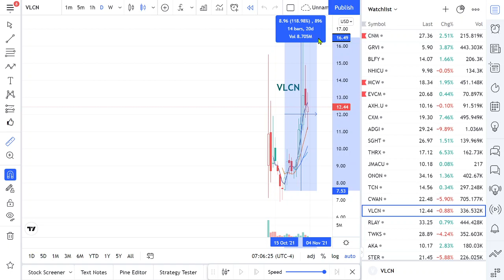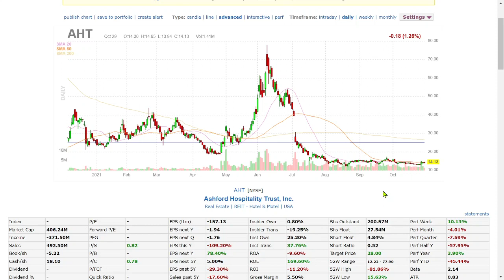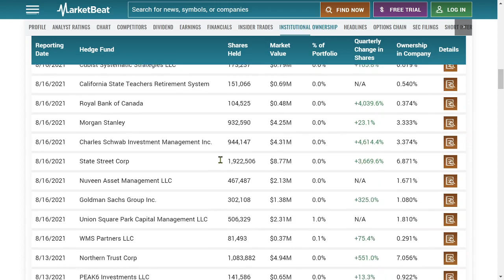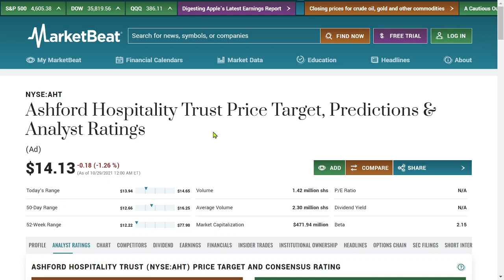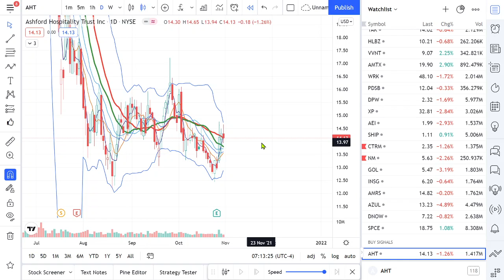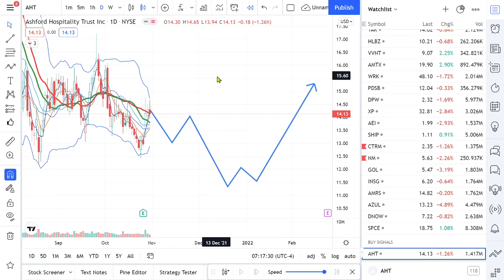【Follow the Smart Money】$AHT | "Be greedy when others are fearful" by Buffet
Real time notes
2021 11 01: (at market close) Indeed, it is going up nicely.  Near term price target: $17.

Stock trading recap, chart technical analysis, stock recommendation | tracking Reddit SPX SPY QQQ NIO TSLA EFOI DIDI BITCOIN AMC GME ARKK PLTR PATH TMC GREE EZFL LYEL CYT TOST ONON ML SPIR SGNX DIDI BASE VSCO ORGO TARA JUPW SDC BITO ETFs

IPO, swing trading, bottom fishing, beaten down stock
Warren Buffet, Ray Dalio, Cathy Wood

For any transaction, you are responsible for yourself.